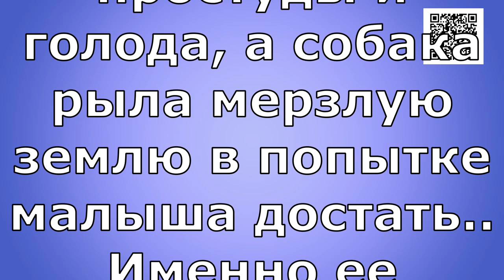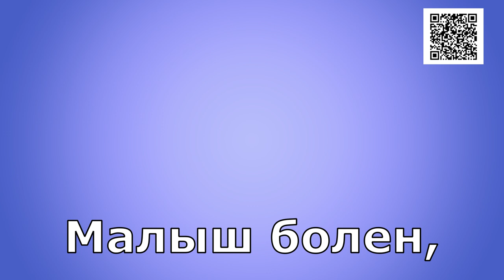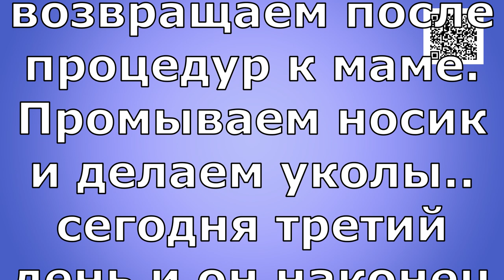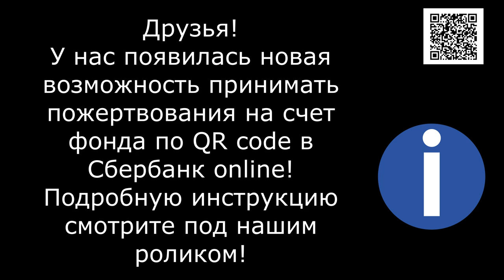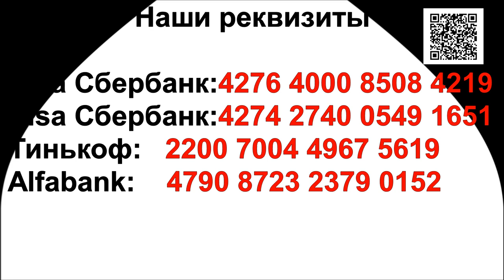Последний ребенок Мамы/Mama's Last Child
Банковские Карты:  Халва 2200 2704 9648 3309
Tinkoff: 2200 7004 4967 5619
Alfabank: 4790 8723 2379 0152

Старушку маму с ее единственным щенком бросили в грязь... Больной малыш скулил , но выбраться сам не мог...
Сейчас лечение и уход за малышом и за старенькой мамой продолжается... Мы очень надеемся на вашу ПОМОЩЬ Друзья!!